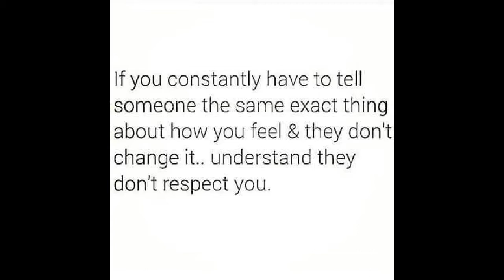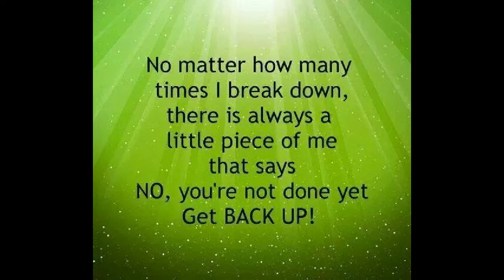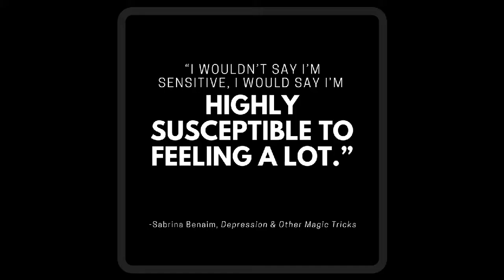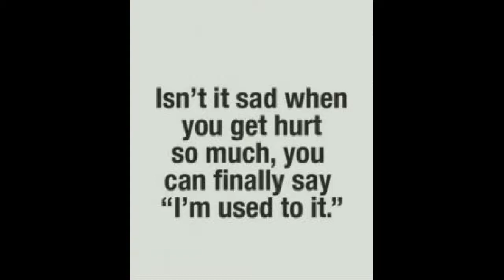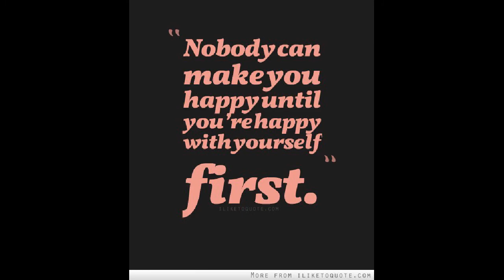The Crazy Past 2 Weeks -- Sorry's and Thank You's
I'm so sorry for all the confusion over the past 2 weeks...
Let's start with; I'M GOING TO BE JUST FINE. Thanks for all the concern..I guess it was a hard way of figuring out who I can rely on, who will be there when sh*t hits the fan.. (Cause it did.)
It was hella hard for me; and as well for everyone else that cares about me. I have to apologize, and explain.
I had everything all wrong, it was a fall down the rabbit hole for a bit. Then, things were said, things were decided.. by me. And I'm perfectly Ok with those decisions. I'm ready to stand on my own, to take responsibility. But mostly; I'm ready to live life on my terms, my way.

I'm free. I'm thankful. I'm happy.

Social Media --

Products Used:

e.l.f cosmetics
Wet n' Wild cosmetics
essence cosmetics
Physicians Formula
NYX Cosmetics Canada
Ciaté London
W7 Make Up
Maybelline Fit me! Matte + Porelless (Not Cruelty Free)
Technic Cosmetics   Link to Highlighter mentioned:

Hair:
Renpure -Shampoo, Conditioner, Leave in Conditioner & Replenishing Treatment Mist
Marc Anthony - Grow Long Leave in Conditioner